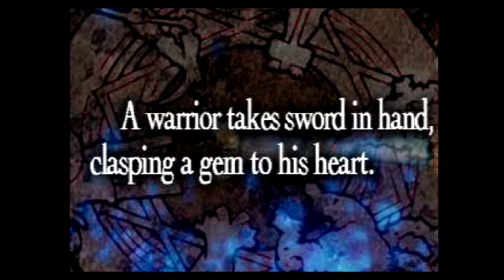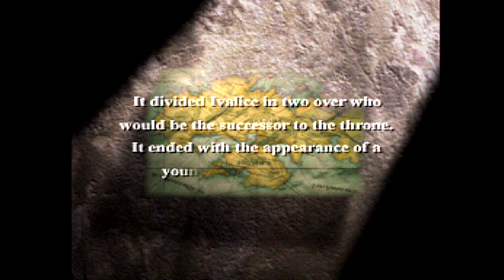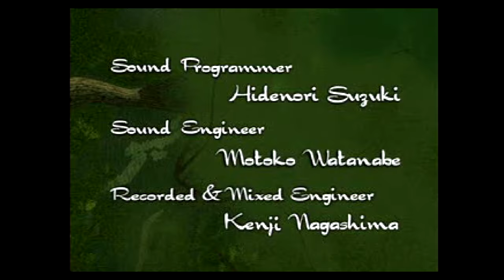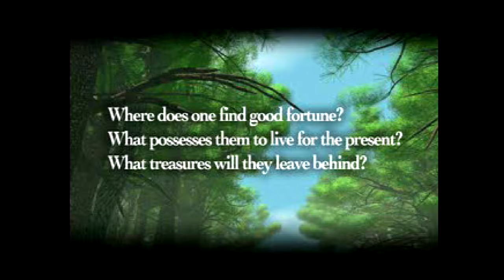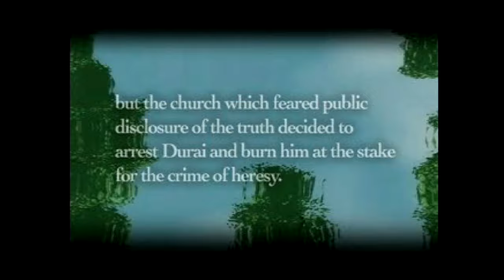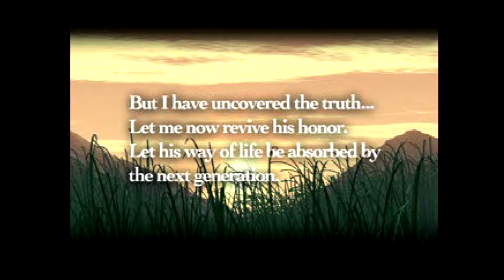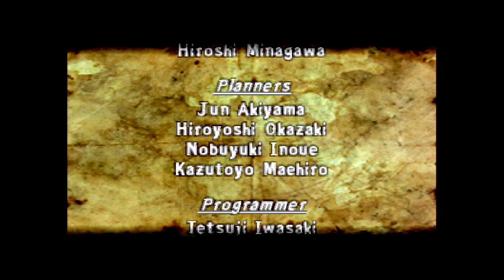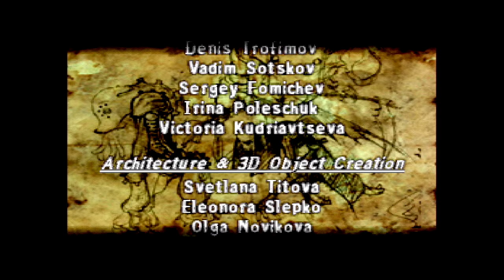Final Fantasy Tactics (PS1) - Full Game Walkthrough - No Commentary - Longplay - Gameplay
Here is a Full Game Walkthrough of Final Fantasy Tactics (PS1). No filler battles, only the main battles are shown in this longplay video. This took me forever, I was stuck in a few places during my recording. We finally got there!

Timestamp:

00:00:00 Main Menu
00:07:05 Orbonne Monastery
00:18:00 Chapter 1
00:19:45 Gariland Magic City
00:32:56 Father's Deathbed
00:34:32 Mandalia Plains
00:50:00 Sweegy Woods
00:56:53 Slums of Dorter
01:08:25 Cellar of the Sand Rat
01:24:35 Thieves Fort
01:37:05 Teta is Kidnapped
01:43:46 Lenalia Plateau
01:56:14 Windmill Shed
02:06:08 Fort Zeakden
02:23:27 Chapter 2
02:24:15 Dorter Trade City
02:33:51 Araguay Woods
02:42:17 Zirekile Falls
02:55:38 Zaland Fort City
03:10:34 Bariaus Hill
03:24:11 Zigolis Swamp
03:33:58 Goug Machine City Slums
03:52:02 Bariaus Valley
04:02:18 Golgorand Execution Site
04:19:45 Lionel Castle Gates
04:32:35 Inside Lionel Castle
04:43:38 Chapter 3
04:44:54 Goland Coal City
05:01:58 Back Gate of Lesalia Castle
05:16:54 Underground Book Storage Second Floor
05:26:22 Underground Book Storage Third Floor
05:42:52 Underground Book Storage First Floor
05:58:29 Grog Hill
06:10:22 Yardow Fort City
06:26:12 Yuguo Woods
06:38:29 At the Gate of Riovanes Castle
06:53:22 Inside Riovanes Castle
07:15:18 Roof of Riovanes Castle
07:25:11 Chapter 4
07:26:50 Doguola Pass
07:35:43 Bervenia Free City
07:45:16 Finath River
07:54:15 Zeltennia Castle
08:04:52 Bed Desert
08:18:36 South Wall of Bethla Garrison
08:29:39 In Front of Bethla Garrison's Sluice
08:49:36 Germinas Peak
08:56:08 Poeskas Lake
09:05:02 Limberry Castle Gates
09:14:24 Inside Limberry Castle
09:20:40 Under Limberry Castle
09:35:27 Igros Castle
09:46:00 St. Murond Temple
09:56:27 Hall of St. Murond Temple
10:02:10 Chapel of St. Murond Temple
10:16:17 Underground Book Storage Fourth Floor
10:22:29 Underground Book Storage Fifth Floor
10:35:09 Murond Death City
10:39:14 Lost Sacred Precincts
10:54:16 Graveyard of Airships
11:02:13 Final Boss
11:20:36 Ending Scene
11:24:14 Credits
11:30:14 Extra Scene